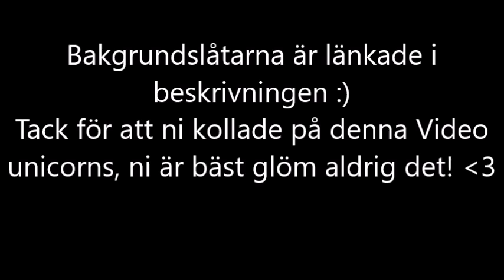Daily Vlogg - Socialtjänstlagen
Förlåt att det bara kommer en massa vloggar nu för tiden. Jag ska fixa andra videos åt er! Lovar!